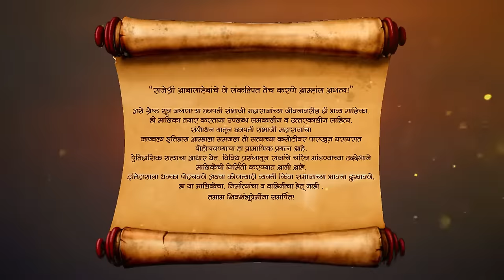Annaji आणि Moro Pant यांनी केला Netaji ना विरोध | Swarajyarakshak Sambhaji | Full Ep 132